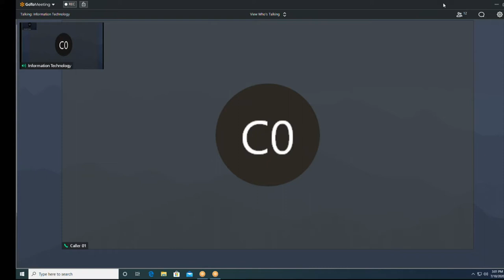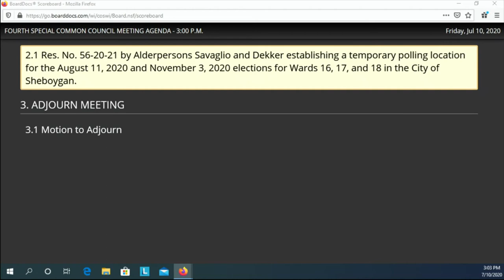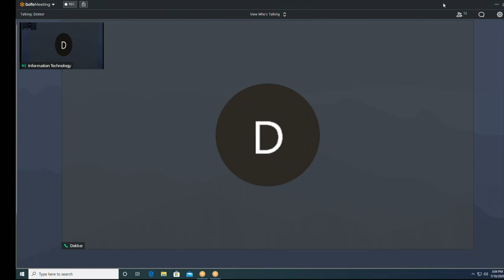Council 07102020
4th Special Meeting of the 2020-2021 Common Council at 3:00 p.m., FRIDAY, July 10, 2020 in City Hall, 3rd Floor - Council Chambers, 828 Center Avenue, Sheboygan, WI.